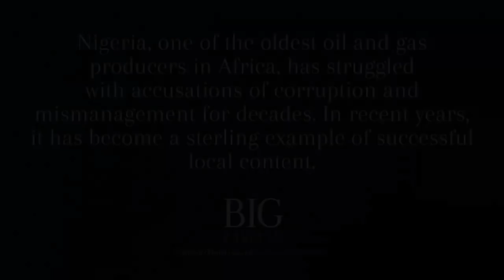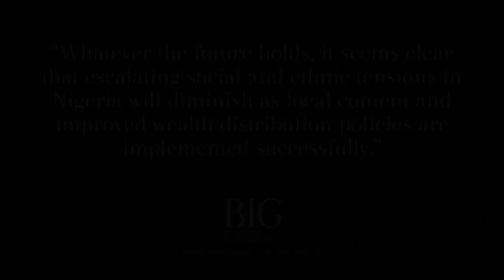Big Barrels: Nigeria - Silver Lining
Big Barrels takes aim at the perception that in Africa oil and gas can do no good.

For decades, resource wealth in Sub-Saharan Africa has been synonymous with corruption and dysfunction. The reality is far more complex and generally more encouraging.

In a series of eight case studies Big Barrels looks at what African nations are doing right.

Employment and enterprise in Nigeria, good governance in Ghana, economic development in Tanzania, environmental stewardship in Gabon, and more - these are all elements of success in African nations' petroleum industries today.

The positive trends in Africa's energy business, as well as its challenges, are presented here. Big Barrels lays out the facts on how oil and gas can be a force for good on the Mother Continent.